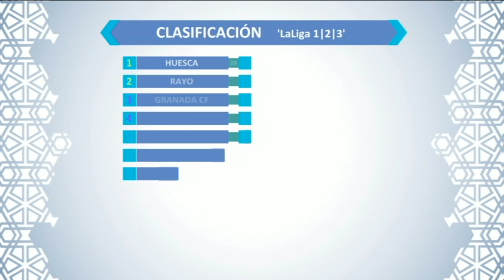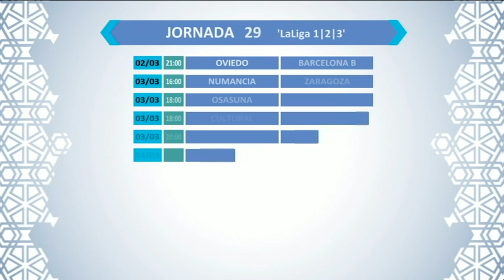GRANADA AL DIA - DEPORTES - 2ª Parte - Lunes 26 de Febrero de 2018